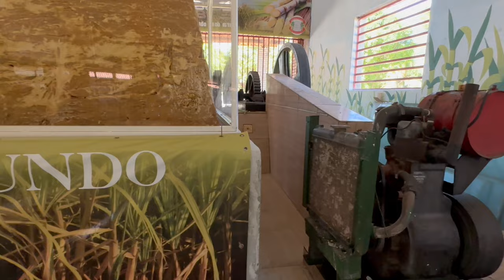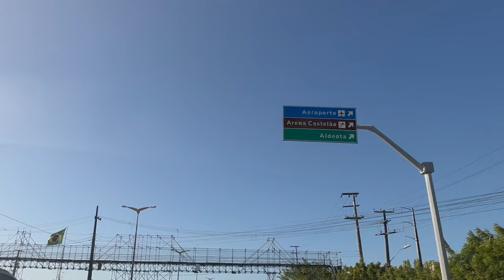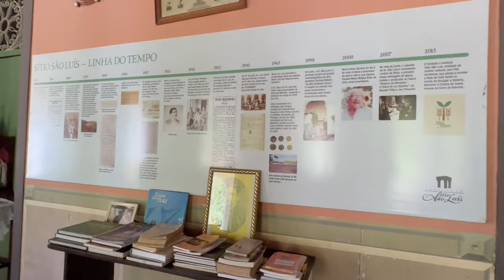🇧🇷 Em Guaramiranga no Ceará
Chegaram os últimos dias da viagem pelo Ceará. Encontramos nossos amigos de Fortaleza e fomos juntos conhecer a cidade de Guaramiranga e região serrana perto de Fortaleza. É muito bom reencontrar os amigos e conhecer novos lugares juntos.

CAPÍTULOS
00:20 A maior rapadura do mundo e doces típicos do Ceará e Nordeste.
01:25 Ibis Fortaleza e benefícios do programa ALL
09:47 A caminho de Guaramiranga no Ceará
10:45 Sítio São Luis
13:05 Pousada Olho D'Água em Pacoti
14:15 Centrinho de Guaramiranga
15:15 Café da manhã na pousada